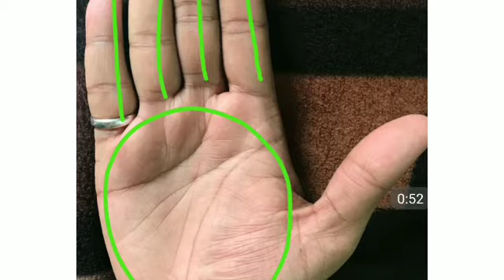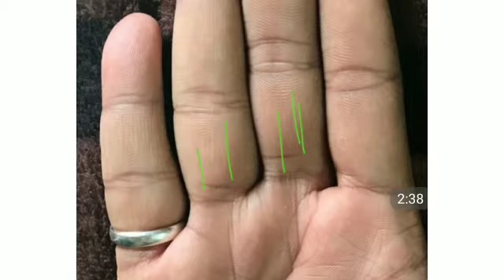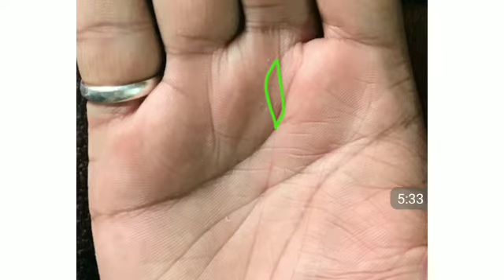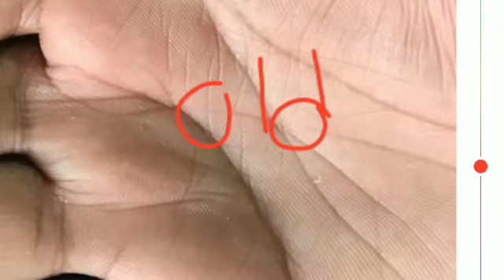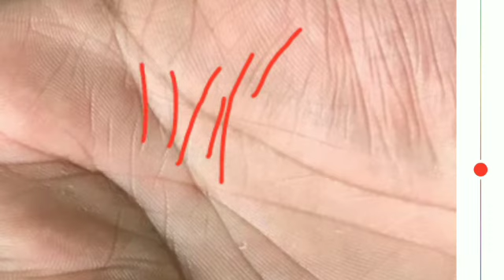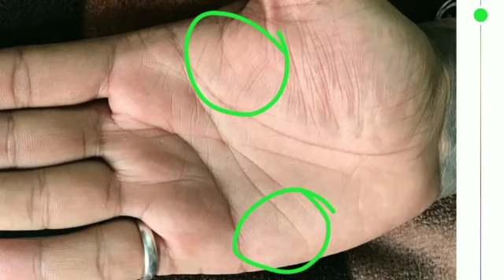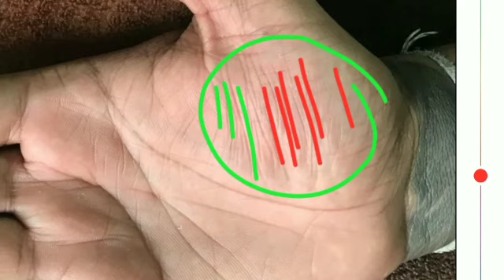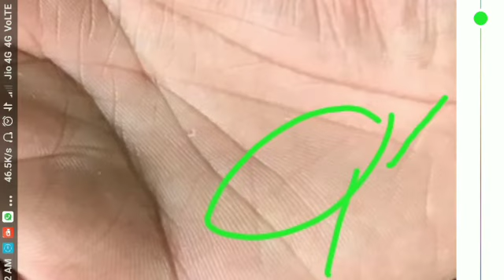Male hand analysis in hindi. Palmistry in hindi